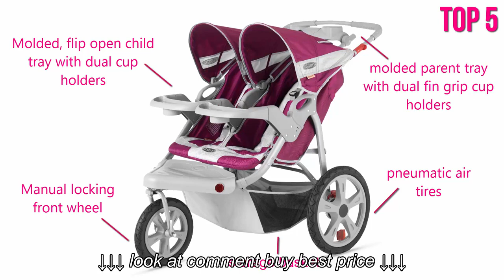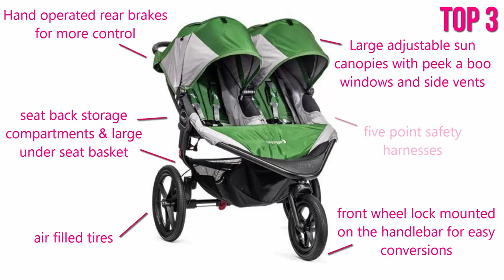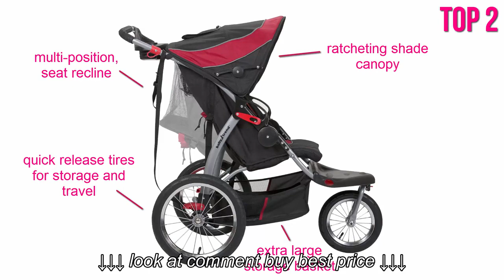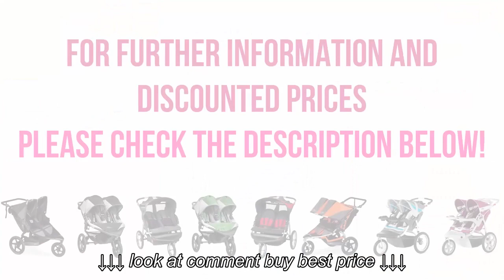Best Double Jogging Stroller – TOP 5 Double Jogger Strollers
Best Double Jogging Stroller – TOP 5 Double Jogger Strollers, Best Double Jogging Stroller – TOP 5 Double Jogger Strollers